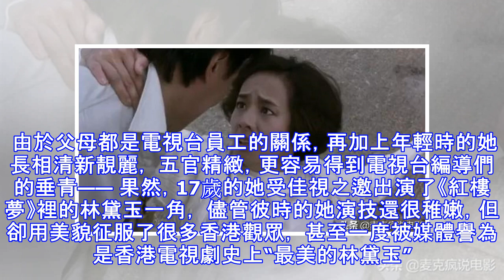她是不會被周星馳蓋過風頭的星女郎之一，年輕時貌美讓張國榮迷戀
說起香港影壇的女諧星， 很多人自然會想到“大笑姑婆”吳君如和“石榴姐”苑瓊丹。 她倆在港片裡常常以自毀形象， 完全將自己豁出去的表演方式和風格，給觀眾帶去了無數笑聲。 在上世紀九十年代，香港影壇還活躍著另一位女諧星， 論喜劇天賦和插科使砌的功力，絕對不在以上兩人之下，她就是毛舜筠。 很多人對於毛舜筠的認識，若不是來自《92家有喜事》中 外表和舉止男性化的“無雙表姐”， 便是來自《情聖》中那個“神經大條”的女騙子葉圓， 後來她與周星馳飾演的老千程勝合作， 混入一個大戶人家騙錢，每次都是幫忙不成反倒壞事。 其實早年毛舜筠走的並非搞笑路線， 相反飾演“小家碧玉，知書達禮”型的古裝美女比較多。 由於父母都是電視台員工的關係，再加上年輕時的她長相清新靚麗， 五官精緻，更容易得到電視台編導們的垂青—— 果然，17歲的她受佳視之邀出演了《紅樓夢》裡的林黛玉一角， 儘管彼時的她演技還很稚嫩，但卻用美貌征服了很多香港觀眾， 甚至一度被媒體譽為是香港電視劇史上“最美的林黛玉”。 八十年代初期轉投無線電視台後， 毛舜筠又出演了梁朝偉版《鹿鼎記》裡溫柔嬌羞， 善解人意的沐劍屏，以及黃日華版《碧血劍》裡冰清玉潔， 氣質清雅的阿九等等，這些角色無不和其後來的諧星形象形成鮮明的反差。 1989年，毛舜筠在電視劇《他來自江湖》中首次挑戰喜劇角色， 飾演了何鑫淼的表姨阮黛玉，她的這次表現， 讓人們對其刮目相看：原因...